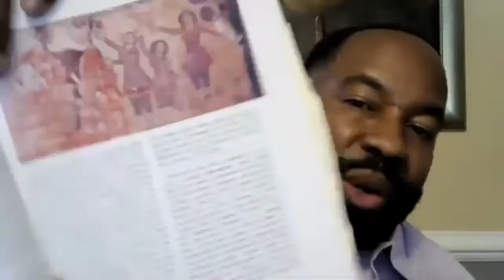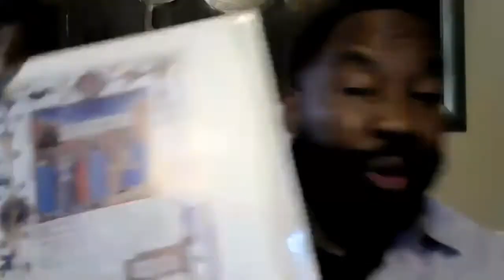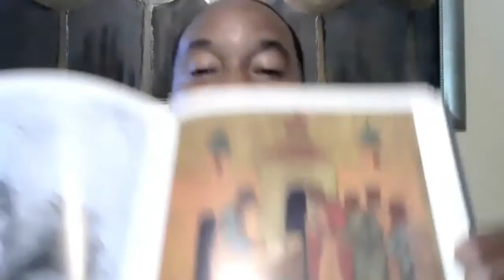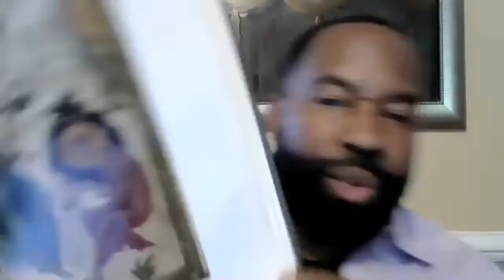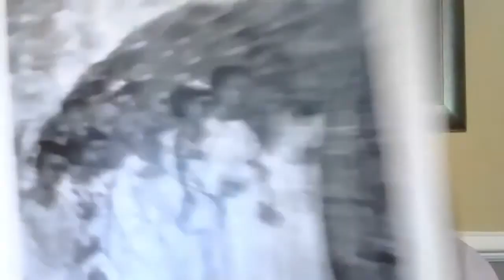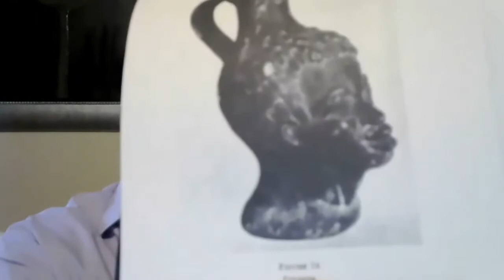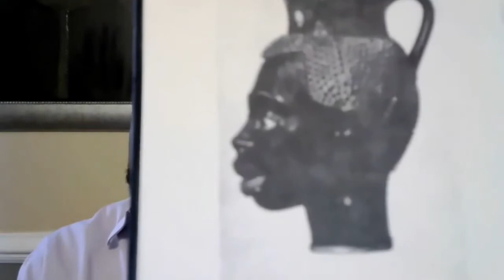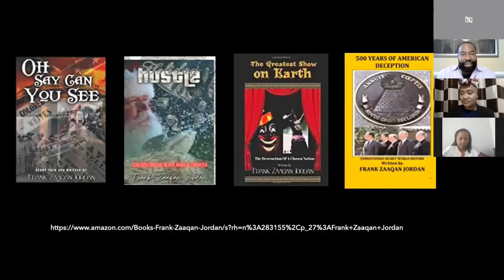Frank Jordan on Before Slavery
Frank Z Jordan is an award winning author who has published 7 books. Listen to his presentation on how ancient art was White-washed.